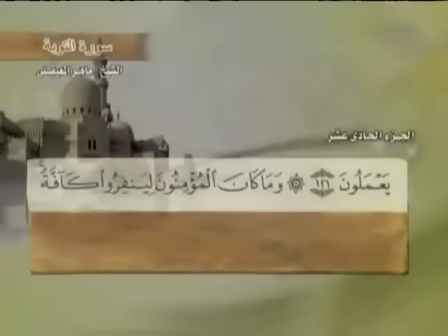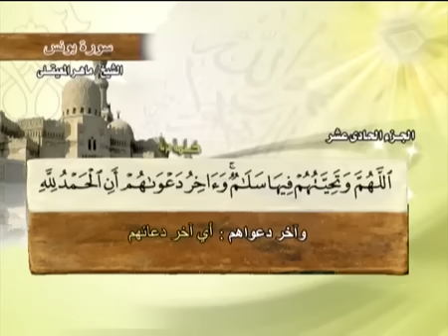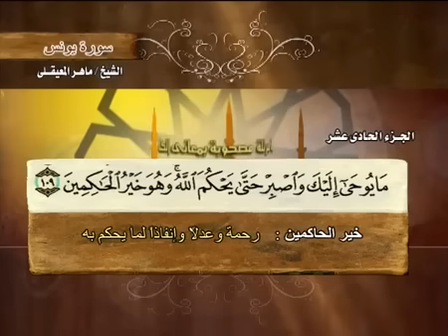القرآن الكريم الجزء الحادي عشر الشيخ ماهر المعيقلي Holy Quran Part 11 Sheikh Al Muaiqly